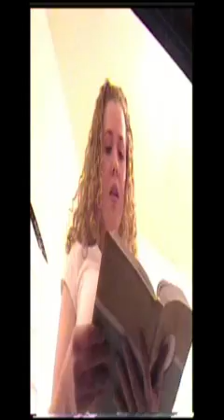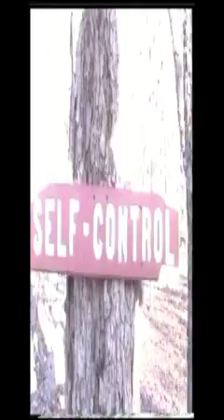Meant to Live Music Video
Streetnape is putting out another video. We actually used this one for a Christian based competition. Thats why we chose this song even though its kind of old. Enjoy .comment as well. and just let everyone know we obviously know we arent playing. we can play and are actually are in a band its just putting band footage on the internet isnt that great because the sound capturing on cameras sucks. ANYWAYS Enjoy (more)